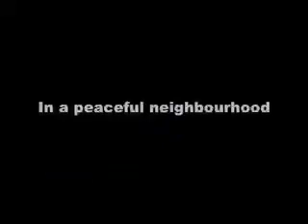Maddy the big ginger cat trailer (short)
3 retards came up with a stupid film idea